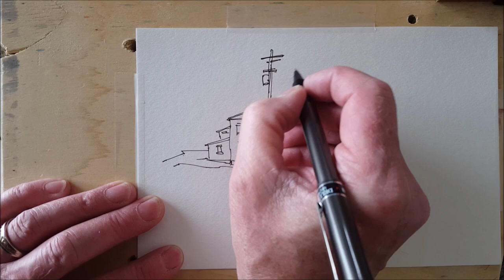A virtual Urban Sketch of a street in Bonavista Newfoundland. A pen and wash Demonstration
Before I head off on a vacation I like to do an few practice sketches of  local scenes. I use Google Street View to find reference material. It's so much fun to find the spot I painted from home.

Materials:

Polar Flo 1/2 inch flat brush.

Uni-ball Deluxe Micro pen